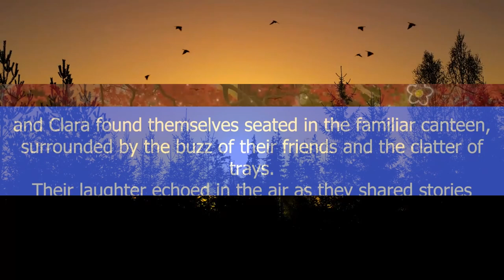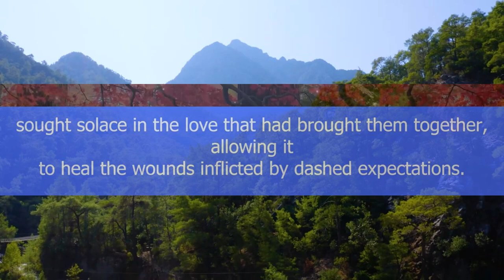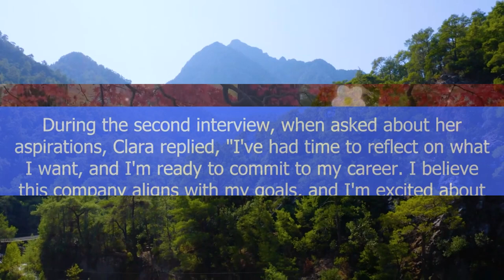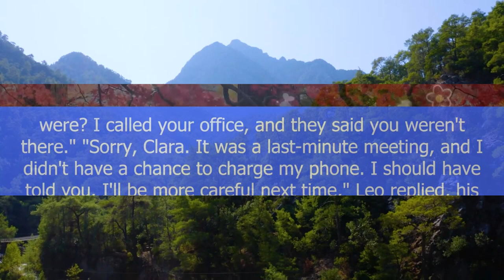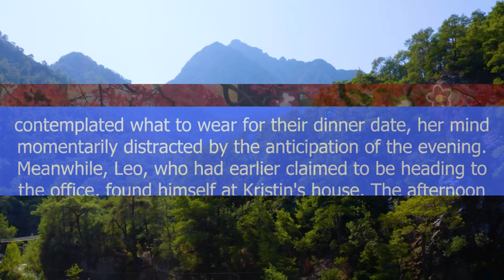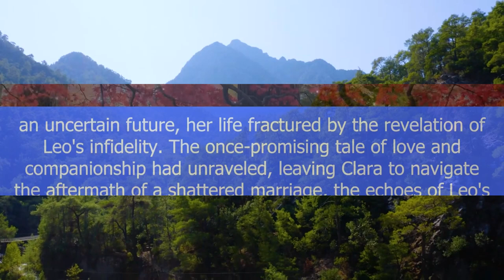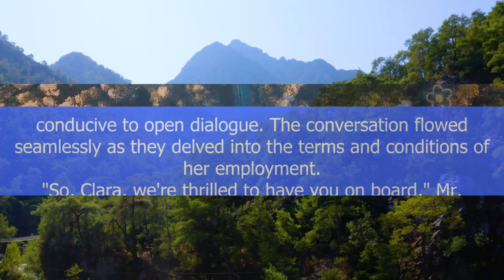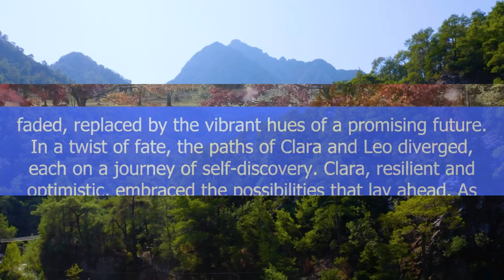"I've Found The Real Love of my Life & I Don't Need You Anymore," The Husband Said After Kicking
"I've Found The Real Love of my Life & I Don't Need You Anymore," The Husband Said After Kicking His Wife Out of The House 3 Days Later He Met Her at The Store and went Speechless Forever